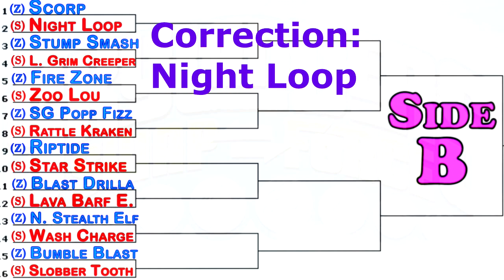Skylanders Swap Force PVP Battle Arena 2nd Tournament Flashwing Vs Fright Rider # 8 [HD]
This is our 2nd tournament featuring live dual commentary as 32 characters battle it out to see who is the strongest ! If you would like to see more of the tournament check out this playlist

Skylanders swapforce
skylander-swapforce
skylander-giants
skylander-video game
skylander the game
skylander characters
skylander swapforce characters
skylander giant characters

List of Skylanders
Star Strike
Slam Bam
Zap
Prism Break
Flashwing
Boomer
Voodood
Pop Fizz
Drobot
Sprocket
Countdown
Bash
Scorp
Chill
Punk Shock
Sprocket
Drill Seargeant
Trigger Happy
Double Trouble
Wrecking Ball
Dune Bug
Wind-up
Terrafin
Slobber Tooth
Wham-shell
dino-rang
Sonic Boom
Stealth Elf
Scratch
Jet-Vac
Fright Rider
Flameslinger
Eruptor
Hot Dog
Roller Brawl
Whirlwind
Pop Thorn
Warnado
Lightning Rod
Hex
Sunburn
Ignitor
Fryno
Smolderdash
Chop Chop
Cynder
Ghost Roaster
Bumble Blast
Zoo Lou
Camo
Zook
Shroomboom
Grim Creeper
Lucky Boomer
Cupid Flameslinger
Buddy Wrecking Ball
Enchanted Hoot Loop
Whisper Elf
Terrabite
Dark Spyro
Punch Pop Fizz
Gnarly Tree Rex
Polar whirlwind
Molten Hot Dog
Scarlet Ninjini
Hoppity Pop Fizz
Royal Double Trouble
Granite Crusher
Legendary Spyro
Legendary Bash
Legendary Slam Bam
Legendary Chop Chop
Legendary Trigger Happy
Legendary Jet-Vac
Legendary Bouncer
Legendary Chill
Legendary Stealth Elf
Legendary zoo lou
Legendary Free Ranger
Legendary Star Strike
Legendary Hoot Loop
Legendary Grim Creeper
Barkley
Thumpling
Trigger Snappy
Gil Runt
Thumbling
Eye-Small
Mini Jini
Wash Buckler
Blast Zone
Boom Jet
Trap Shadow
Rubble Rouser
Doom Stone
Spy Rise
Free Ranger
Fire Kraken
Rattle Shake
Magna Charge
Night Shift
Freeze Blade
Stink Bomb
Grilla Drilla
Bouncer
Swarm
Hot Head
Eye-Brawl
Thumpback
Ninjini
Crusher
Tree Rex